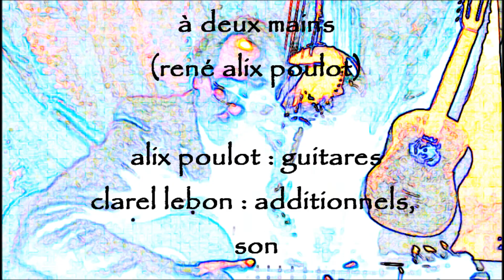16 A DEUX MAINS instru TIMELESS ALIX POULOT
A DEUX MAINS GUITAR ALIX POULOT